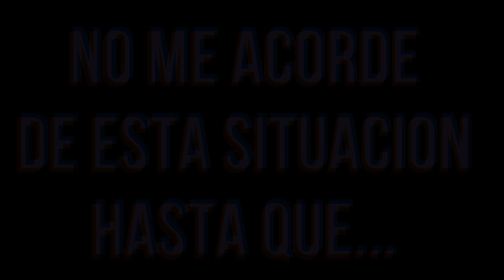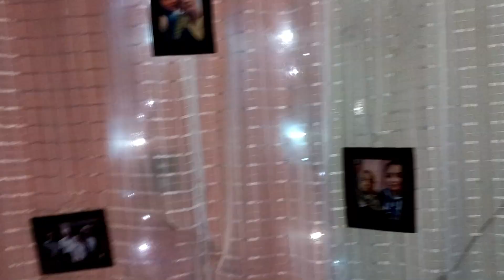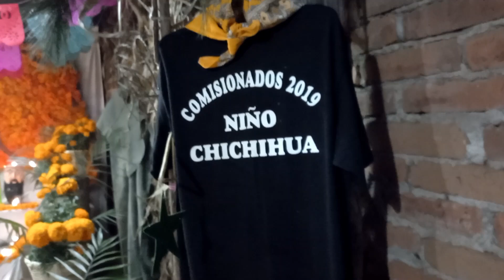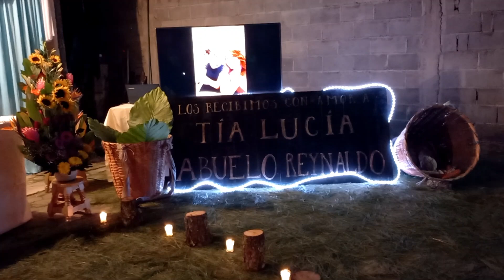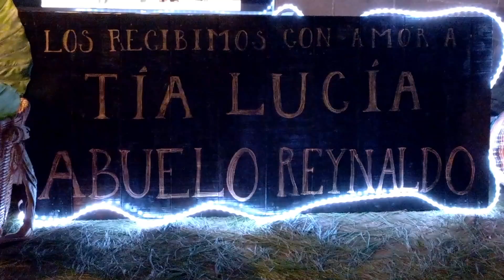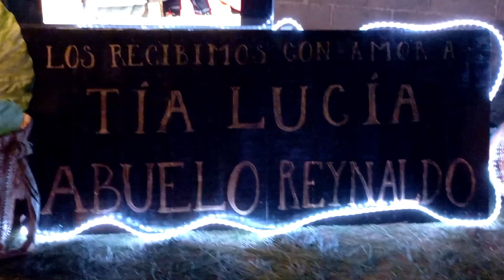Dia de Muertos en Aranza Michoacán [2022] || JUAN KA.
Espero que hallan estado bien en el día de muertos.